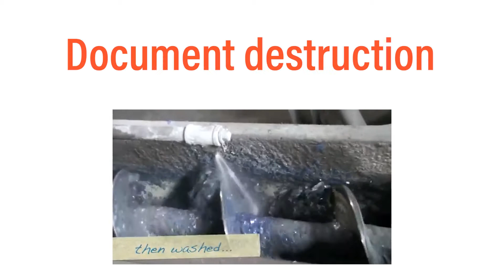Can You Reycle Xrays? 🦴 How To Recycle Xrays!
Waster provides low cost waste and recycling to small and medium Aussie businesses - boosting recycling and saving you money.

RESOURCES & LINKS:
Checkout lots of recycling assets like flowcharts for your business

Start 00:00

Act one 00:05

: if you are anything like me - you will likely find xrays extremely interesting - whether pictures of your fillings at the dentist - or that broken leg from playing football.

In today's video - we will ask whether they can be recycled and if so how.

I will be honest - I would have said no - but let's find out.

Act 2 00:35

Thankfully I was wrong - and yes, xrays can be recycled. They can be valuable for specialist recyclers as They contain silver – a valuable metal – in the form of halides.

Recycling them should be one of your topmost priority because not only does it help the environment, but in the medical profession, the laws often require Xrays to be properly disposed of – i.e., a form of document destruction. That is in a patient’s best interest because it protects their privacy.

Why do xrays contain silver I hear you ask - the xray machine passes rays through our body onto a plastic film with a special gel. And that gel is made of silver; it is very sensitive to light. Basically, when the Xrays hit the film, it causes a molecular change to the silver gel. As a result, an image is finally created.

Act 3 01:35

So how do reyclers treat these xrays - to extract the valuabe silver?

In a specialist plant - the xrays are heated to 1000 degrees - which enables the silver to be extracted and refined for usage in new products.

The extracted silver when you recycle Xray films is reused mainly for creating news jewellery, electrical components, and utensils such as silver spoons and forks.

In Australia you can recycle Xrays through organisations such as Siltech and Ecocycle.  Igyou have a small quantity of x-rays, simply place them in an envelope and post to the address below. If you have large volumes (over 20kg), you can arrange for collecting by phone which will be suitable for hospitals, doctors surgeries and similar businesses.